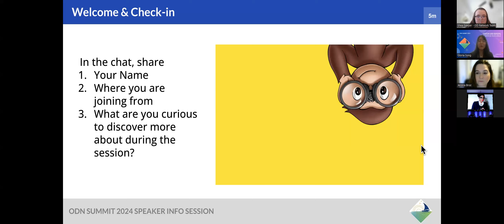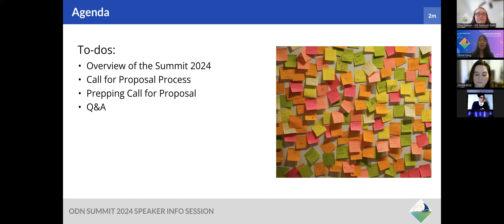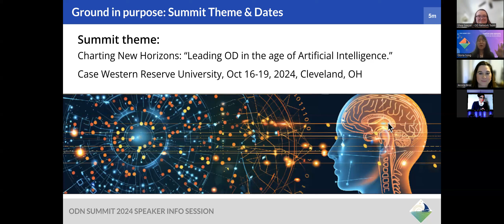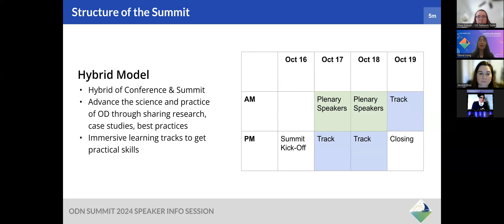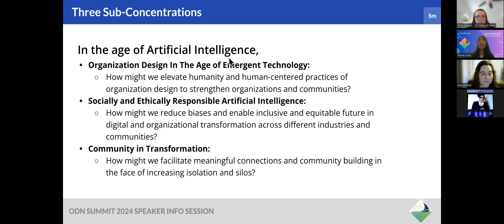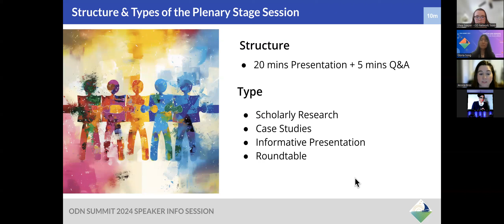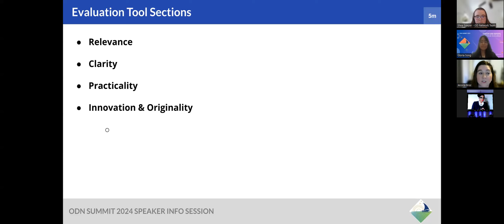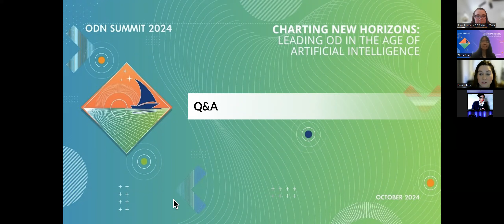2024 Summit Speaker Information Session